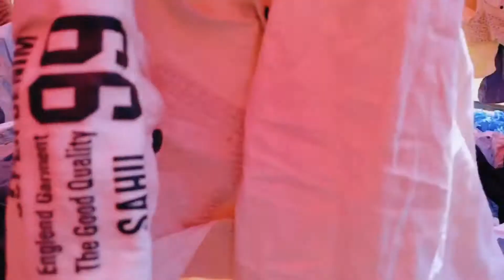Majnu Tila Sunday patari market | summer collection यहां से खरीदें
Majnu ka Tila market
Sunday patari market
Majnu Tila patari market
new vlogs
new vlogs 2022
surplus clothes
Majnu ka Tila Delhi
Delhi vlogs